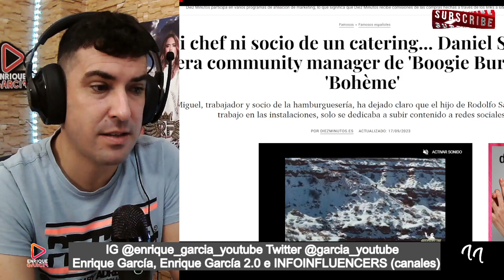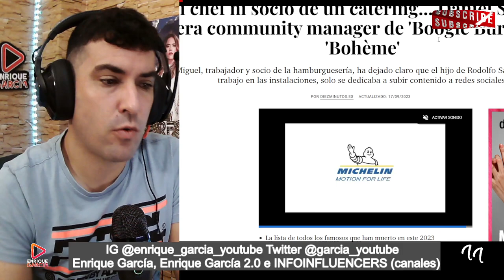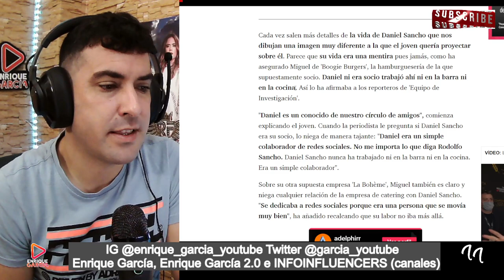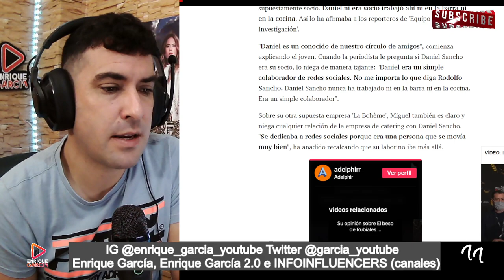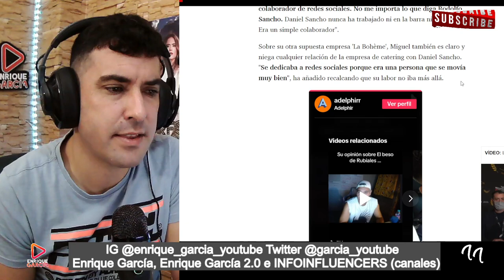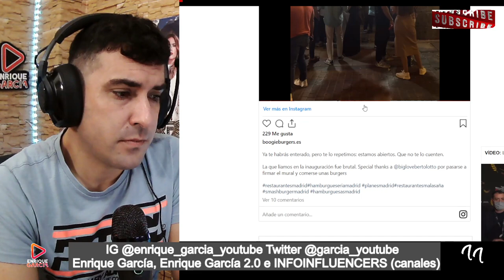DUEÑO HAMBURGUESERÍA DESMIENTE a Daniel Sancho y a Rodolfo Sancho ¡NO ES CHEF!